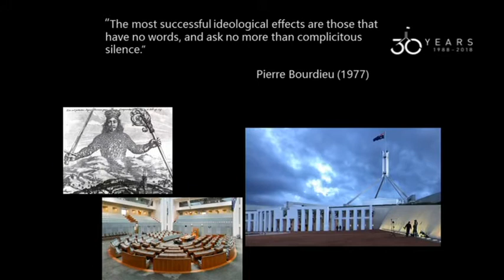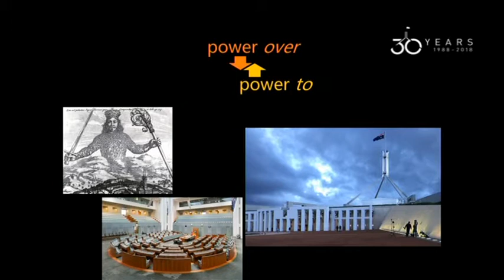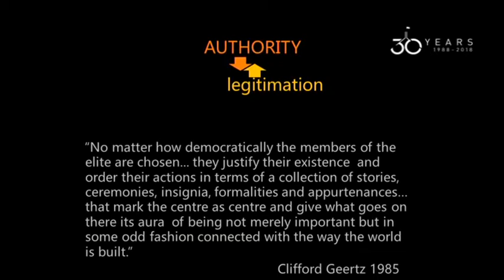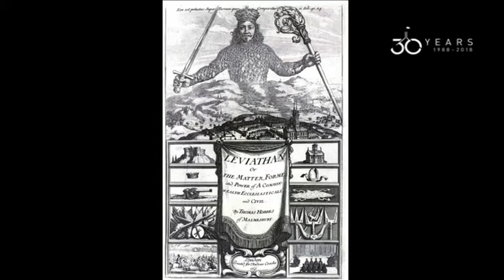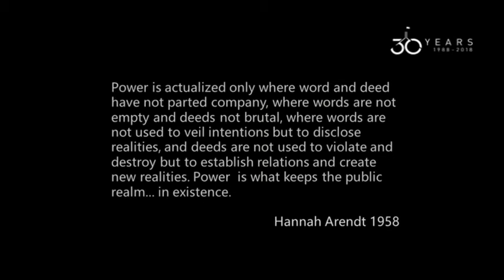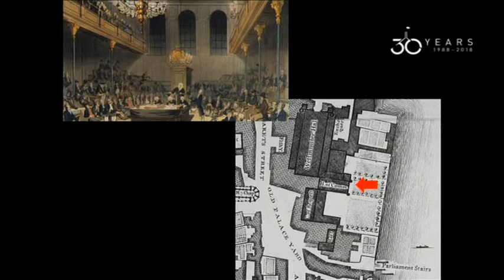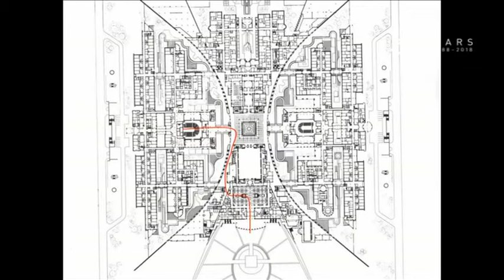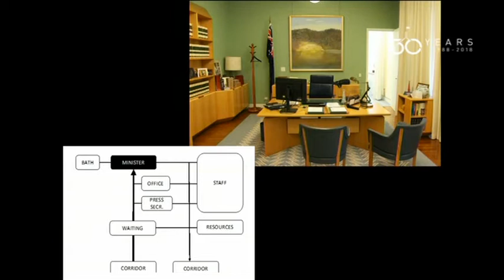Senate Occasional Lecture - Professor Kim Dovey (2018)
Professor Kim Dovey is a Professor of Architecture and Urban Design at the University of Melbourne.

This lecture was given on 11 May 2018.